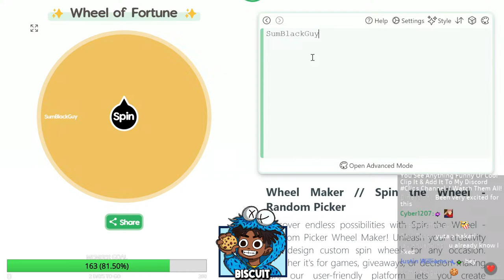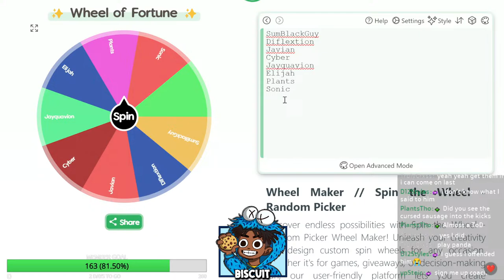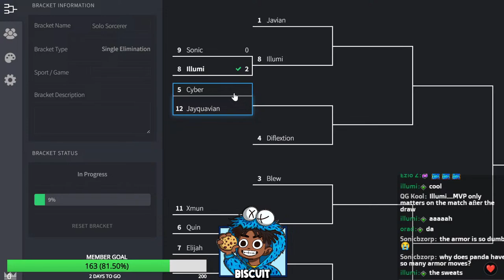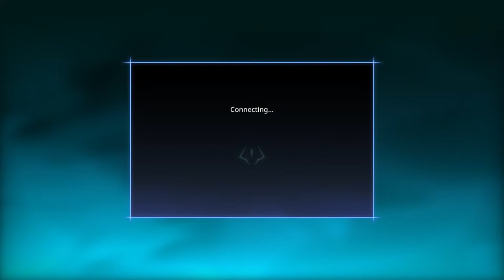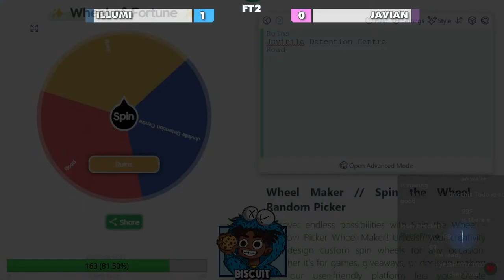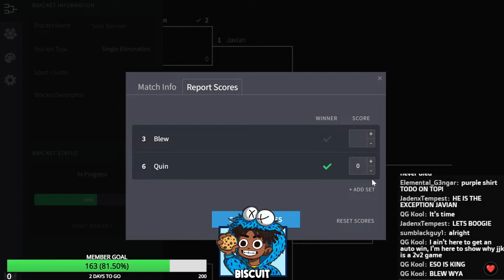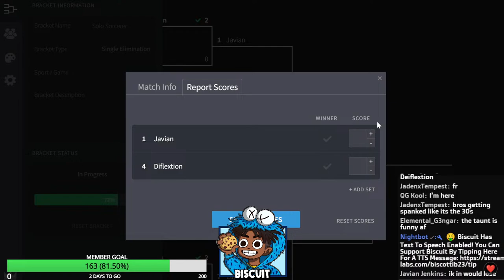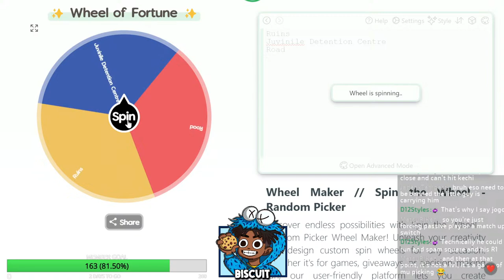🔴 LIVE 1 VS 1 TOURNAMENT 🏆 RANKED MATCHES & CO-OP BATTLES 💠 JUJUTSU KAISEN CURSED CLASH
Biscuit Live Streams Jujutsu Kaisen Cursed Clash. Dive into the ultimate JUJUTSU KAISEN CURSED CLASH gameplay extravaganza! Our video reveals exclusive gameplay moments, character cut scenes, and secret techniques that every anime game fan craves. Brace yourself for jaw-dropping cursed powers, epic battles, and thrilling reactions that will keep you hooked. Whether you're a Jujutsu Kaisen enthusiast or gaming expert searching for the best anime game action, our video is your ticket to the most electrifying and immersive gameplay experience. Don't miss out - hit play now and level up your gaming adventure!

Enjoy 2v2 Cursed Technique Battles, online Co-op, customisable outfits, and action-packed story arcs when Jujutsu Kaisen Cursed Clash releases 2.2.2024!

CHAPTERS:
00:00 Jujutsu Kaisen Cursed Clash Ranked